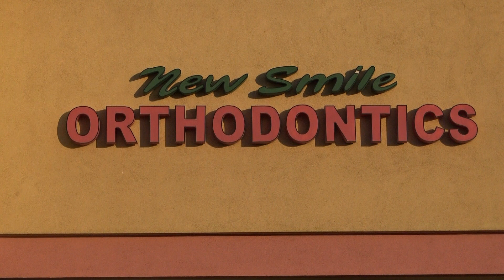MHFF 2018 - Week 1 - JV F3 & 4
Week 1 - The Jr. Varsity Division
Broncos vs Jets on Field 3 and the Colts vs Chargers on Field 4.